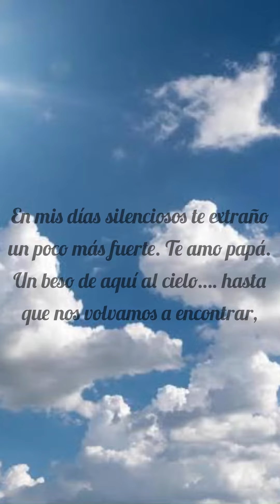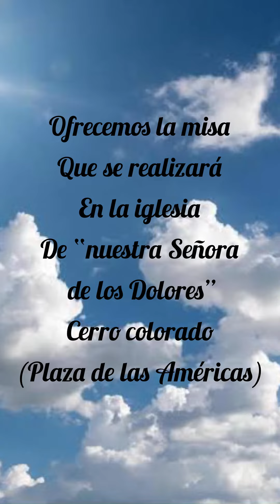Misa por el primer de tu partida HUGO GÁRATE GALLEGOS